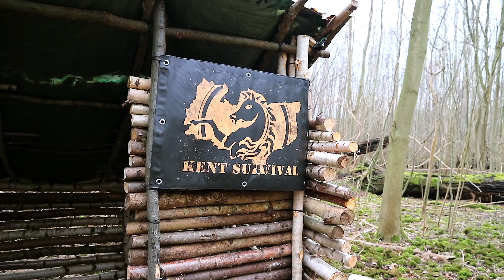Bushcraft Camp: Shelter Build & Bushbox Cooking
Day at camp continuing building the winter bushcraft shelter and cooking a cheese toast (grilled cheese) on the Bushbox.
EXPAND FOR LINKS AND DETAILS:

Music Kindly provided by Derek Chua (Lullaby for Forrest)